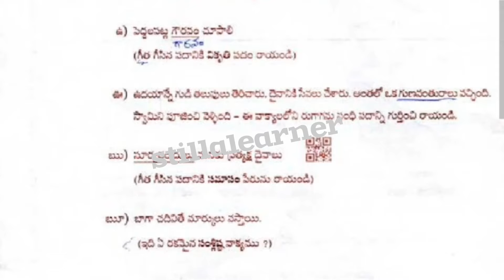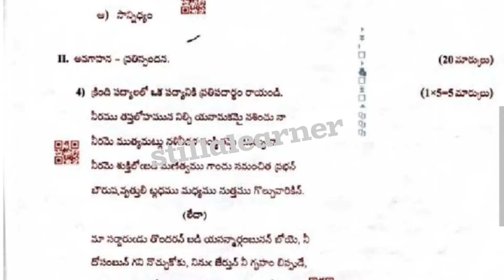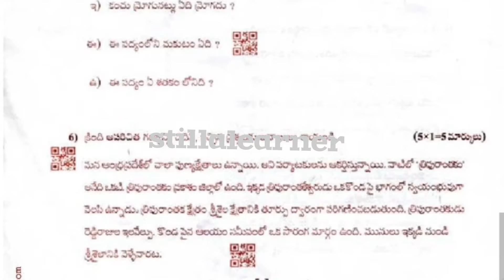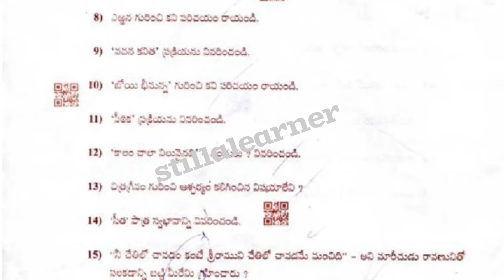10th Class 💯 Public TELUGU QUESTION PAPER 2023 | 💯👍 TELUGU Public Exam Previous Year Question Paper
10th Class 💯 Public TELUGU QUESTION PAPER 2023 | 💯👍 TELUGU Public Exam Previous Year Question Paper